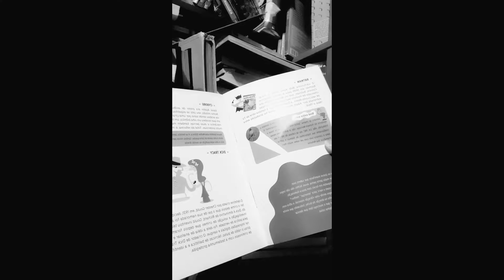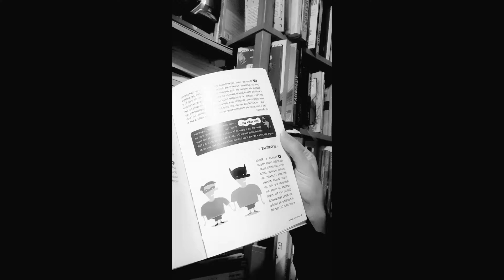As trairagens dos marciais e uma amizade rejeitada...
Uma mulher conta os bastidores de sua vida nas artes marciais. As história hilárias de uma praticante de artes marciais...Ofereci amizade, ele grosso igual uma lixa marcial de madeira ignorou e deu uma de Batman. Mas eu prefiro o Curinga. O Batman é coxinha.